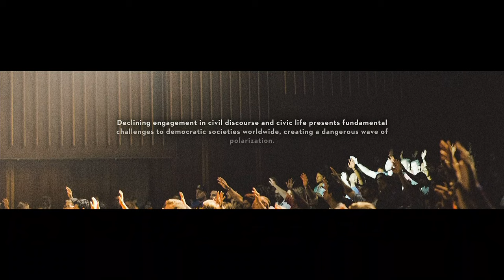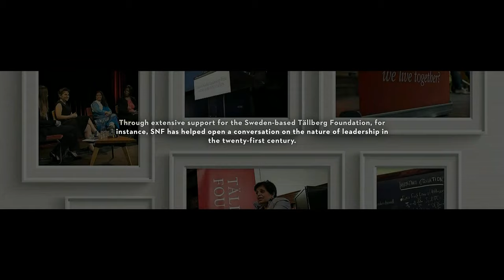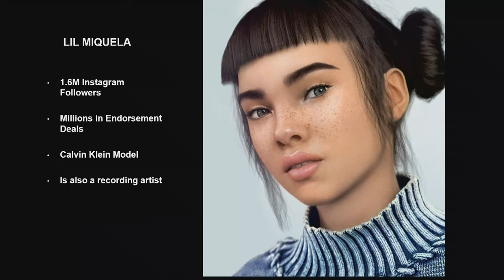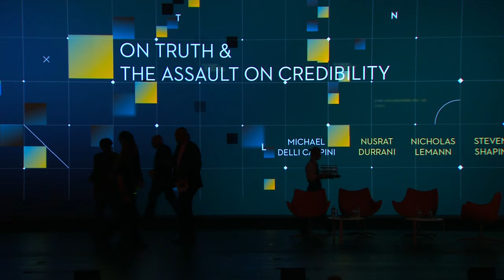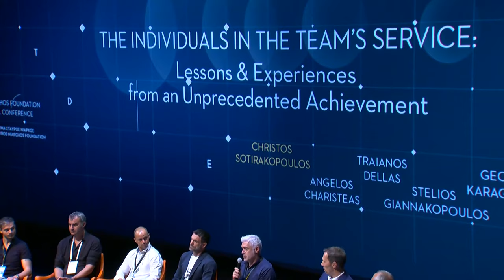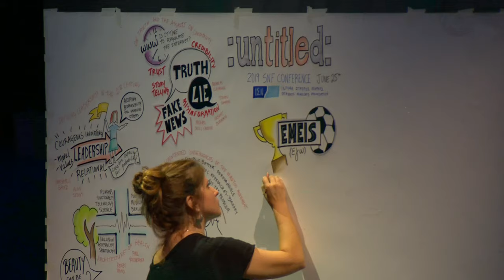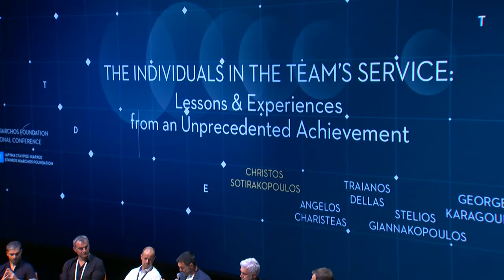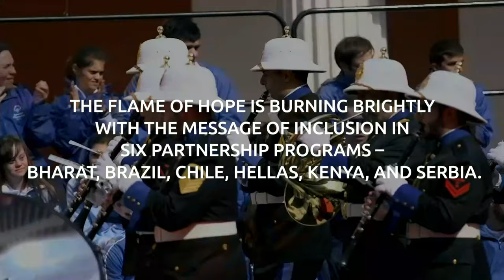2019 SNF Conference Day 2 Part 2 (ENG)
11:40 – 12:50 On Truth and the Assault on Credibility
Moderator: Michael Delli Carpini – Professor of Communication,
Annenberg School for Communication, University of Pennsylvania
Nusrat Durrani – Media Strategist, Filmmaker, Founder MTV World
Nicholas Lemann – Dean Emeritus, Columbia School of Journalism
Steven Shapin – Franklin L. Ford Research Professor of the History
of Science, Harvard University

12:50 – 13:45 The Individual in the Team’s Service: Lessons & Experiences from an Unprecedented Achievement A discussion with members of the champion team of Euro 2OO4
Moderator: Christos Sotirakopoulos – Journalist
Angelos Charisteas – Member, Legends 2004
Traianos Dellas – Member, Legends 2004
Stelios Giannakopoulos – Member, Legends 2004
Antonis Nikopolidis – President, Champions for Life
Vassilis SamBrakos – Journalist / Author
Ioannis Topalidis – Coach, Legends 2004
Theodoros Zagorakis – Member, Legends 2004